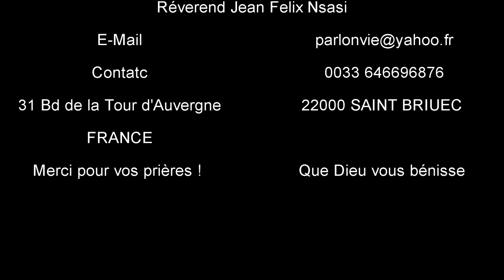loue l'Éternel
Dieu est bon il m'a fait du bien mon âme lève-toi et loue l'Éternel